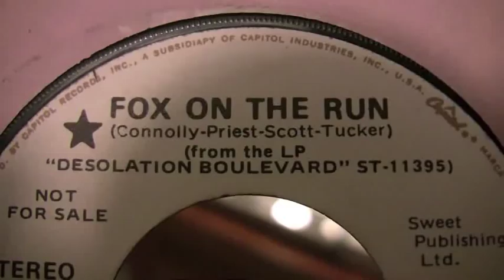Sweet - Fox On The Run - 45 RPM - Promo Copy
Original Capitol Records #4157 radio station promotional copy.